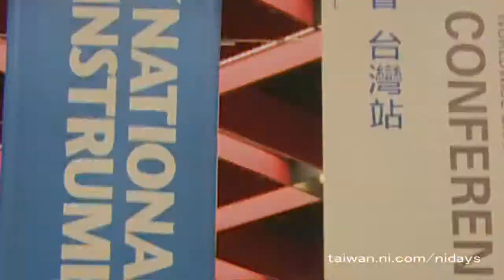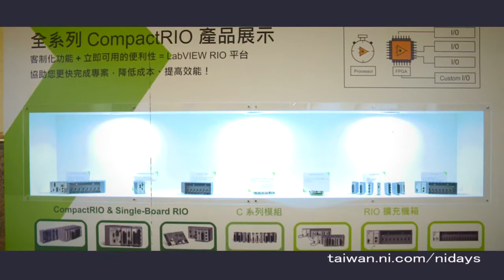NIDays 2012 Taiwan 精彩回顧 完整版！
2012 年最盛大的活動 NIDays 2012 在 11月 27 號圓滿落幕。現場帶來超過 40 個動態實際展示，超過 20 個全新技術講題，與近千名工程師一同感受圖形化系統設計的強大力量，此次活動中， NI 以工程師的角度出發，詮釋出在工程師眼裡，這個世界的模樣，並以摩爾定律帶出 21 世紀的系統設計平台。

NI 的圖形化系統設計平台，強調以軟體 LabVIEW 為核心，搭配各式硬體，滿足了小至兒童所使用的樂高機器人，大至太空探索技術的應用需求，而 NI 也持續不斷投注更多的資源，在其核心軟體 LabVIEW 的研發上，藉由使用者提出最需要被改善 的互動方式，逐步的讓此產品達到更加完美的境界。